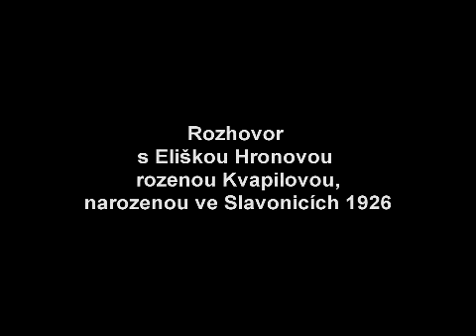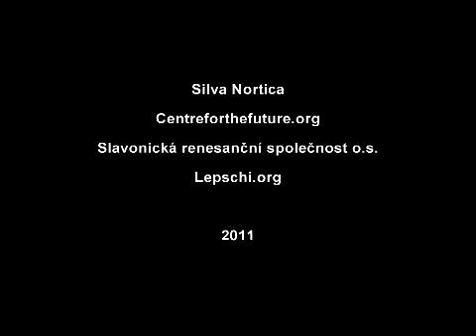Slavonice - Zlabings: Odchod před Němci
Slavonická rodačka Eliška Hronová rozená Kvapilová (nar.1926) vzpomíná na odchod před Němci, následný návrat a smíření se se situací.